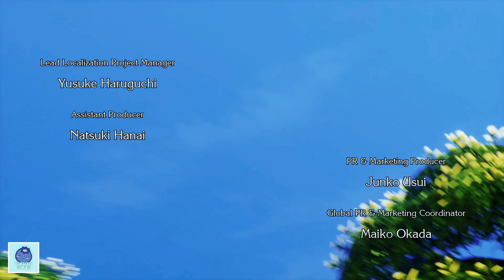TRIALS OF MANA-100% COMPLETITIONIST WALKTHROUGH-EPISODE 1-4K GRAPHICS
►► Remember to select 2160p for Best Quality 4K Graphics ◄◄
Welcome to my completitionist 100% walkthrough of Trials Of Mana on PC. Playing on hard difficulty and on the "High" resolution settings.

Platforms: Switch, PC & PS4
Publisher: Square Enix
Developer: Xeen
Genre: JRPG
Release Date: